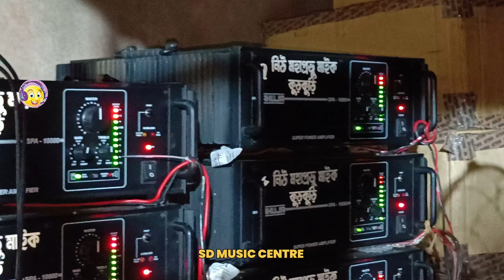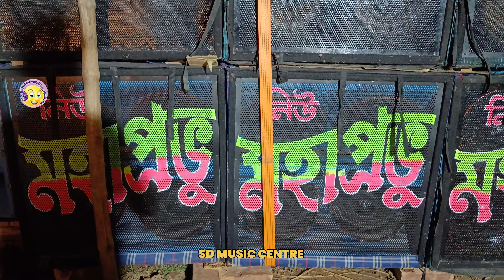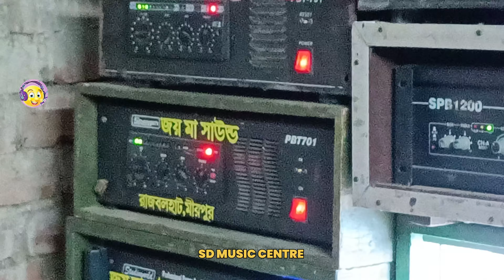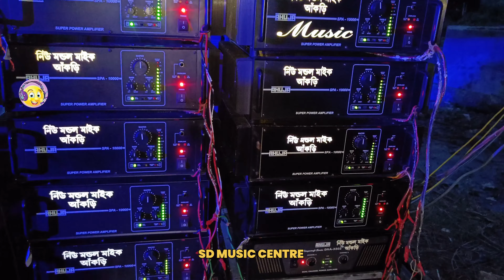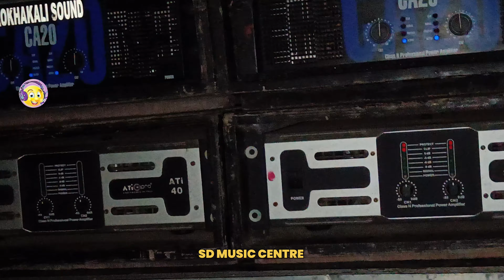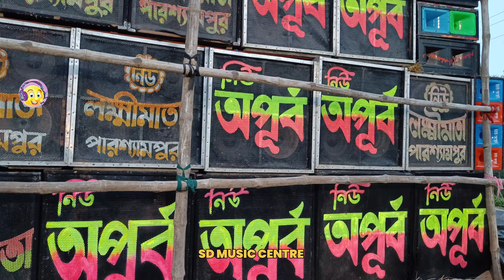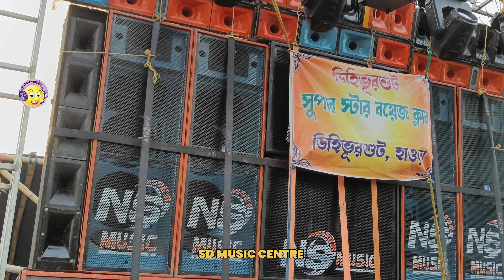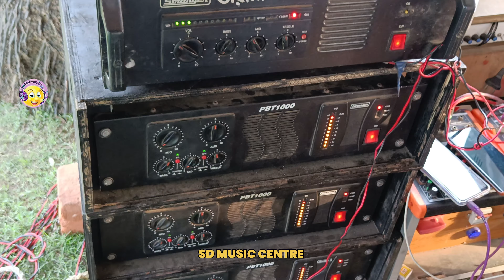কত বক্সের মেলা ডিহিভুরশুট কালীপূজোয় সেই লেভেলের বাজাচ্ছে পুরো ভিডিওটা দেখো dihibhurshut kalipuja2024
Ahuja AMPLIFIER SSA250M

AHUJA UB-30 25W PA AMPLIFIER

Ahuja DUAL CHANNEL POWER AMPLIFIERS LXA-1400

Ahuja LXA-3200

AHUJA Amplifier TZA-7000 700 Watts AC & 36V DC

Ahuja SSA-350 350 Watts High Power PA Amplifier

Ahuja AWM-495V2 Dual Hand wireless Microphone

Ahuja Speaker 50watts outdoor/indoor speaker SRX 50DX, 2-8inch Speakers with FREE 2 meters John barrel brand weather resistance speaker cable

Ahuja Electronic Traders Asc 20 T Column Speaker 100 Watts Wired

AUDiO-X C18-1000V2 DJ 1500W at 8 OMS Speaker RMS | 18 inch Triple Spider Speaker for DJ

STRANGER SXR16 16-CHANNEL AUDIO MIXER

Stranger SM800E- 8 Channel Audio Mixer With Digital Echo

Stranger Mono Amplifier PBT501 Amplifier || 1Pc

Stranger Mono Amplifier PBT1000 Amplifier

YAMAHA PX5 Power Amplifier,2-channel Power Amplifier, 800W, with EQ, Filter, Crossover, Delay, and Limiter Functions

Crown XLS2002 Live Sound Amplifiers

Sony HT-S20R Real 5.1ch Dolby Digital Soundbar for TV with subwoofer and Compact Rear Speakers, 5.1ch Home Theatre System (400W,Bluetooth & USB Connectivity, HDMI & Optical connectivity)

SE STRANGER 8 Channel Live Audio Mixer with Digital Echo Effects SM-800E Analog Sound Mixer

soundcraft Stranger SM-6 echo mixer 6 Channel with Metal tone Digital Sound Mixer

SONY HT-S700RF 5.1ch Dolby Audio Home Theatre, Tall boy Rear Speakers & subwoofer Bluetooth Soundbar (Black, 5.1 Channel)

⏹️ আমাদের নতুন ইউটিউব চ্যানেলের লিংক সবাই সাবক্রাইব করে দাওঃ 🙏
⏹️ আমাদের ইউটিউব  চ্যানেলে সবাইকে স্বাগত জানাই।চ্যানেলটিকে সাবক্রাইব করে পাশে থাকা বেল আইকনটি পেশ করো সবথেকে প্রথম ভিডিওটি দেখার জন্য।
⏹️ আমাদের ইউটুব চ্যানেলের লিঙ্কঃ
⏹️ এই চ্যানেলের ইনস্টাগ্রাম লিংক সবাই ফলো করো ওখানে অন্য ভিডিও পাবেঃ